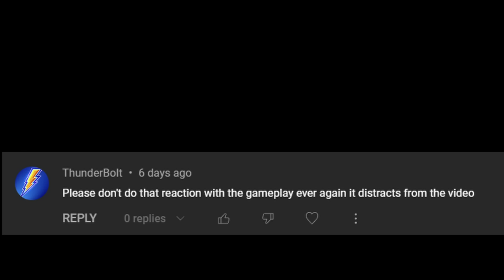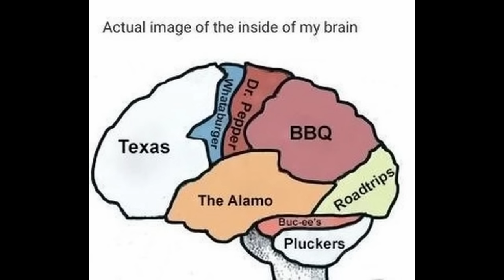1,000 People Get Lobotomies For The First Time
Fire in the hole! Deaf or blind, we can give everyone lobotomies!